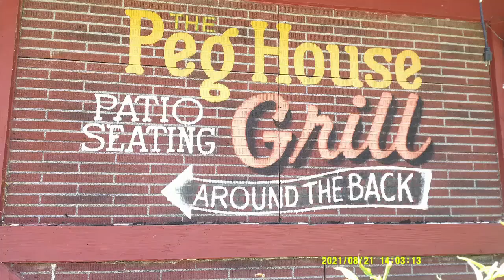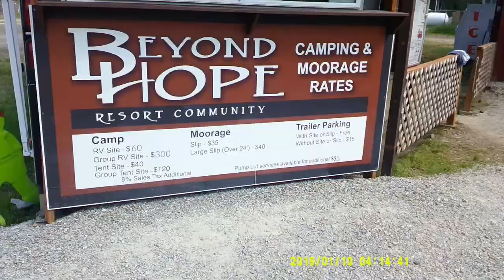Episode 63 Alpaca Rescue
Episode 63 is about Hawkeye and Jeannie’s overnight stay at an Alpaca Rescue in Tenino, Washington.  The mission of Cross Creek Alpaca Rescue, Inc. is to foster compassion and responsibility for Alpacas and other animals through rescue, intervention, education and out reach.
Come and ride along with Hawkeye and Jeannie, on their journey, in a van, visiting cities, communities, towns and other places of interest to determine “what is really going on” during the aftermath of the COVID 19 pandemic.
During the pandemic of 2020, after weathering months of self-quarantine.  Two free spirited, liberal minded souls, Hawkeye and Jeannie are second generation hippies and aging Baby Boomers who are still having fun.

The Coronavirus, COVID 19 era continue to change our lives.  Phyiscal distance and face masks are now the norm.  People are exploring new ways of enduring.  Life styles are changing.  People have had to adapt to a new way of surviving.
Hawkeye and Jeannie,  have busted loose and now are living in a van as means to be Mobil.  Self-quarantined, safe at home, sucks.

That is what “Hawkeye’s Tales and Trails” is all about…